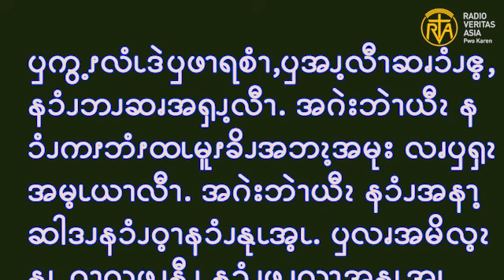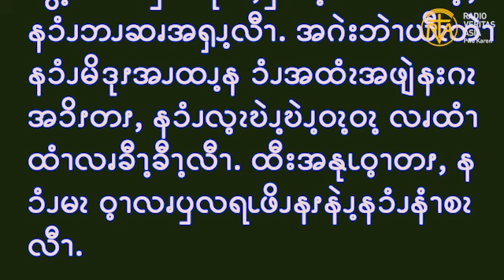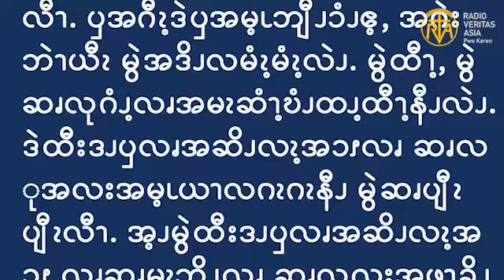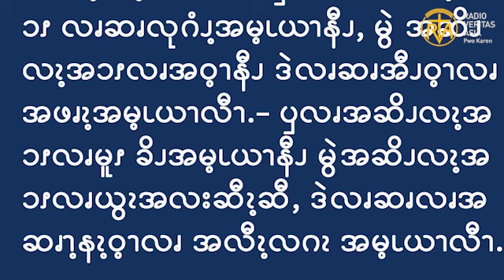Gospel reading for 21st Monday , Aug 23, 2021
ဧဝံဂေလိကျမ်းစာဖတ်ရှုခြင်း၊ ဩဂုတ် ၂၃ ၊ ၂၀၂၁။